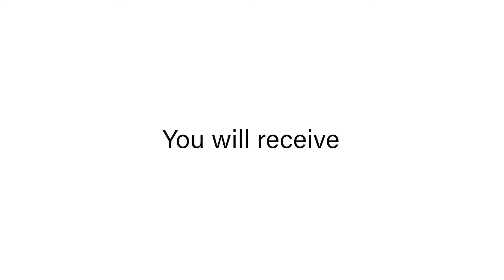How to Assemble Vaunn Medical Bed Safety Rail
Learn How to Assemble Vaunn Medical Bed Safety Rail
This video is for Vaunn Medical Bed Safety Rail M876-ARWH-VIVM Manual Version V0012622

If getting in and out of bed presents a challenge, the solution is simple.
The Medical Home Bed Assist Handle/Rail provides a safe and secure grip to help seniors, disabled, or anyone with physical limitations or injuries to get in and out of bed unassisted. Equipped with a slip-resistant handle, foam padding, horizontal stabilizer bars and floor standing legs, this unit provides the ultimate support and stability for its users.
This modern handrail design will blend in nicely in any of your bedroom. It promotes mobility independence and the prevention of bedside falls; a common problem among seniors and patients.